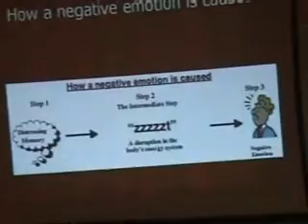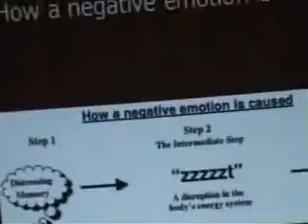How a negative emotion is formed_Mahesh Sharma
These are the excerpts of the seminar organised for the scientists and their families at CMRI (Central Mining Research Institute), Dhanbad in Jun 2010.  The seminar is about importance and maintenance of our emotional health and also about two other very important aspects of living our desired life - (1) EFT - Emotional Freedom Technique - the most trusted brand name in the energy psychology field (2) Law of attraction - the biggest secret of the century. The seminar was address by Mahesh Sharma and Anil Nayyar